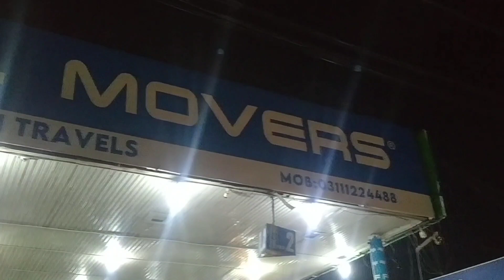Fight with Guard - Faisal Movers Guard Say Larai Ho Gai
Aoa, Guard k sath larai ho gai thi lekin meny socha sab kuch side per rakh kr apny vlog per dehan diya jaye.
Keep connect and keep sharing my videos thanks

Musician: @iksonmusic485

Vlog
Vlogging
Vlog2023
Newvlog
Trendingvlog
Travelingvlog
Bikevlog
Pakistanivlog
Fashionvlog
Vlogblog
Lahorevlog
Foodvlog
Lahorepakistan
14thaugvlog
Vloggingwithazanmalik
Viralvlog
Shortvlog
Funnyvlog
Comedyvlog
Entertainmentvlog
Azanmalikvlogs
Homevlog
Villagevlog
Cityvlog
Pakistanivlogger
Trendvlog
Vlogviral
Firstvlog
Startvlog
Dailyvlog
Newvlog
Newvlog2023
Faisalmoversvlog
Guardvlog
Guardfightvlog
Faisalmoversguardfightvlog
Fightwithguard